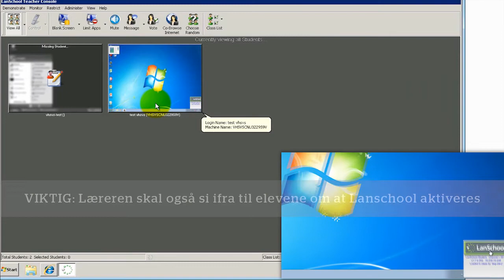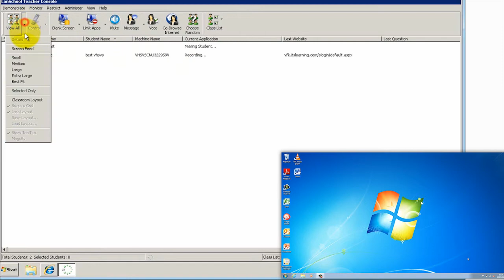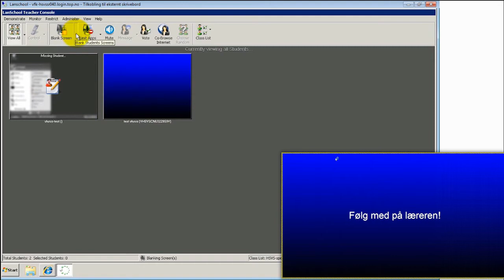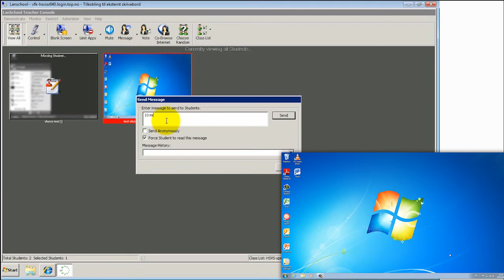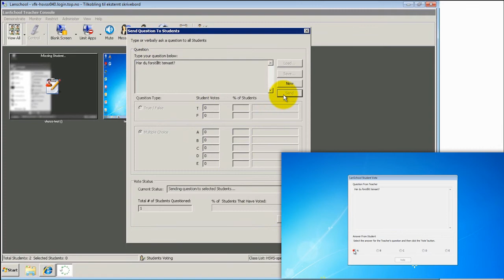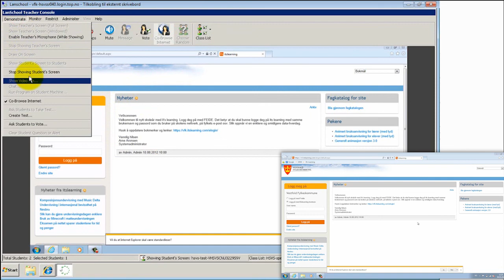Lanschool Introduksjonsvideo - Vestfold Fylkeskommune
Kort introduksjonsvideo som viser hvordan lærere i Vestfold Fylkeskommune bruker Lanschool som samhandlingsverktøy.